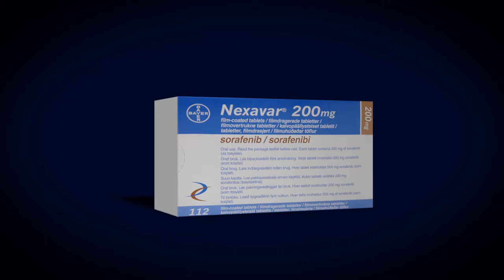FDA Approves New Drug for Liver Cancer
For the first time in 10 years, a new drug to fight advanced liver cancer has been approved. Watch UCLA’s Dr. Richard Finn talk about what this means for the future of liver cancer treatment.